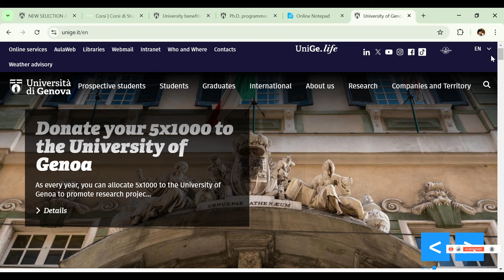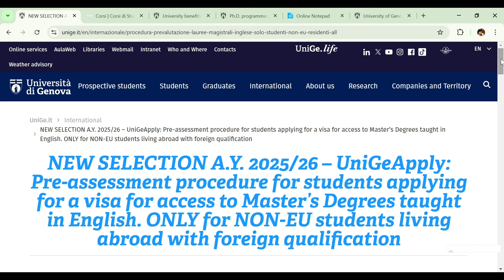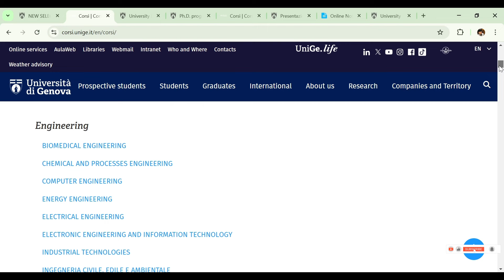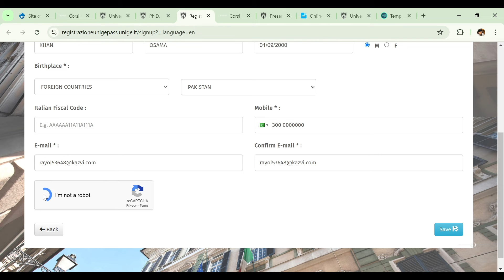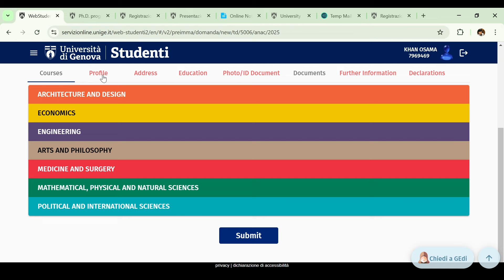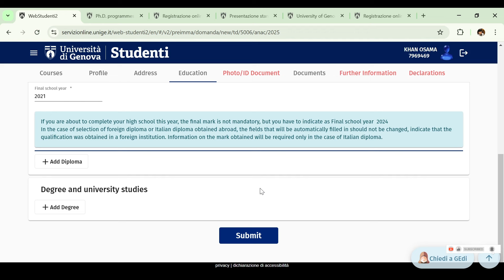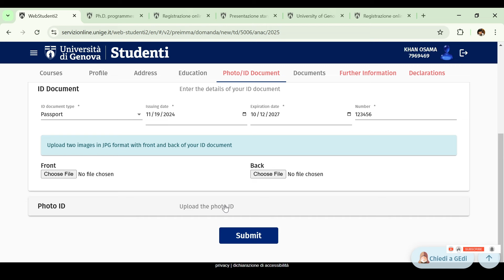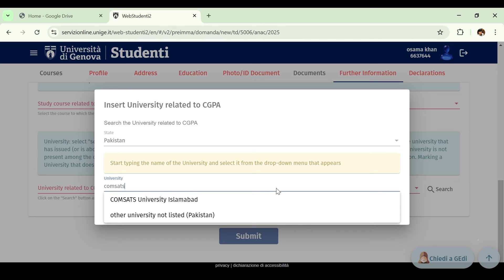University of Genoa Application process 2025| Fully funded scholarship| No IELTS |No Fee |BS MS PhD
Welcome to this detailed guide on the University of Genoa (Genova) application process for 2025! In this video, we’ll walk you through everything you need to know about applying for BS, MS, and PhD programs at one of Italy’s top universities. Learn how to secure fully funded scholarships, explore programs offered by the University of Genova, and understand the requirements—even if you don’t have IELTS! Whether you’re pursuing a bachelor's, master’s, or doctoral degree, this guide will help you navigate the application process with ease. Don’t miss this chance to study in Italy with financial support!